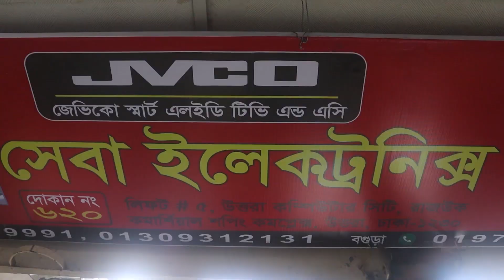Smart Android tv box price in bangladesh 2022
Shop Address: 👇👇👇
Sheba Electronics BD
Dhaka Uttara Branch:
Bogura Branch:
Kobi Nazrul Islam Road
3-4, Habib Mansion/ Akter Mansion
Bogura
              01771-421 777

♥️♥️♥️ Thanks ♥️♥️♥️
Jahid Vlogs